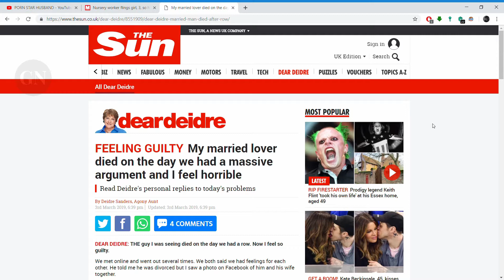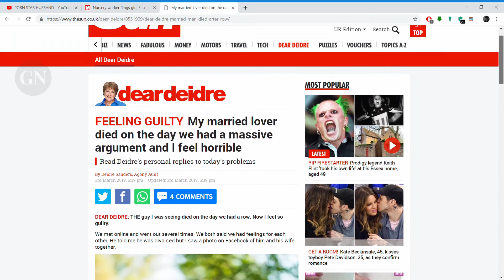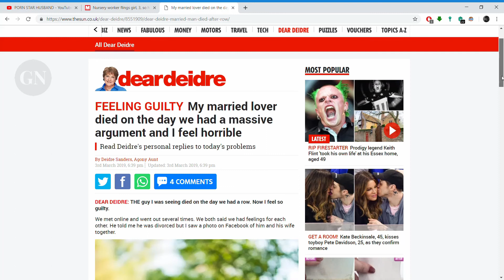DEAR DEIDRE. I CANT FORGIVE MYSELF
Dear deidre, My married lover died on the day we had a massive argument and I feel horrible